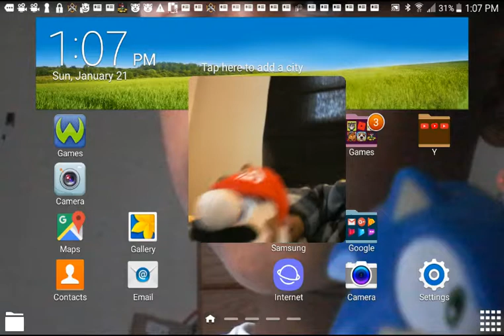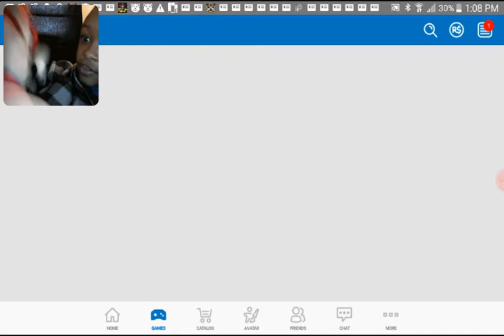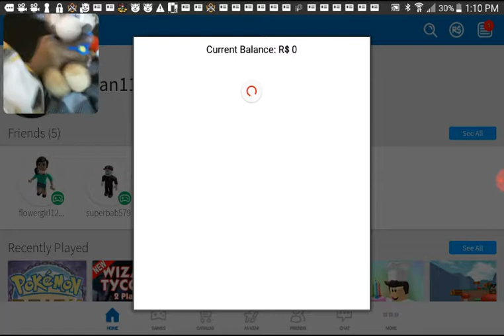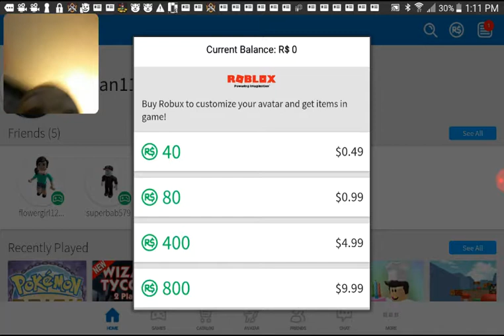MARIO PLAYS MORIO 665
Levon Super Nintendo games sesen2